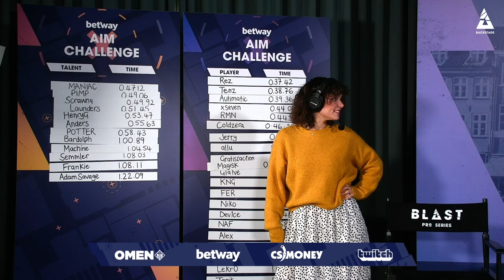BETWAY AIM CHALLENGE: F0REST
At BLAST Pro Series Copenhagen we put another 5 pro's to the Aim Challenge presented by Betway to see how far up the leaderboard they could go. Next in line is f0rest from Ninjas in Pyjamas. Can the Swedish GOAT crush the opposition in this challenge?

BLAST BAHRAIN 12-14 DECEMBER 2019
ASTRALIS, FAZE CLAN, TEAM LIQUID, NINJAS IN PYJAMAS